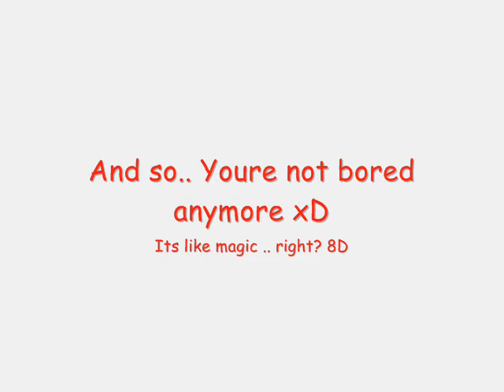Bored .________________.''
I'm Bored.. so I made this video.. If you are bored too so watch it! xD